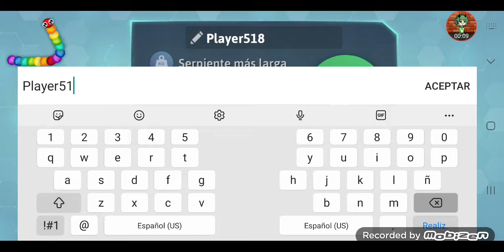jugando el juego del gusanito